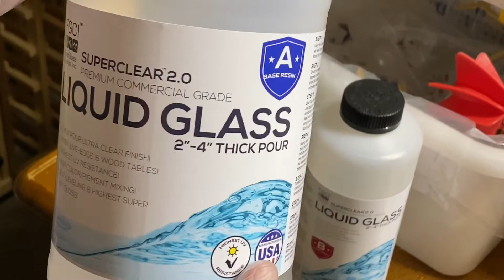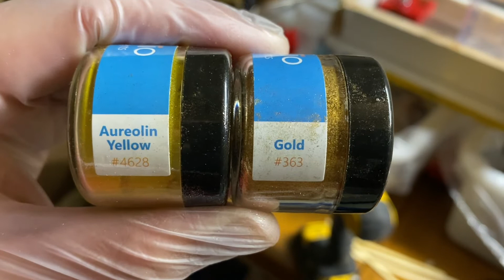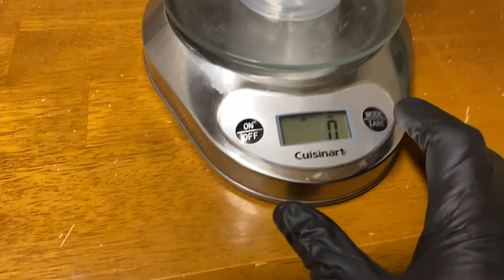Wyoming River Pour Epoxy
Hey all! SyrupDishes here where average guys be rocking to river pour epoxy. This is our 4th installment, that involves a vinyl inlay, clear epoxy surface and oiled bronze handles.